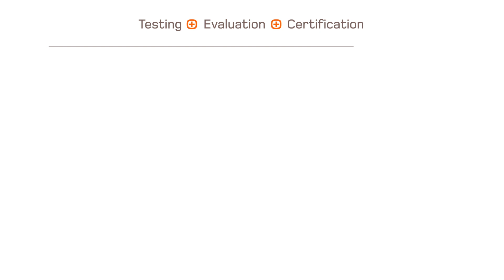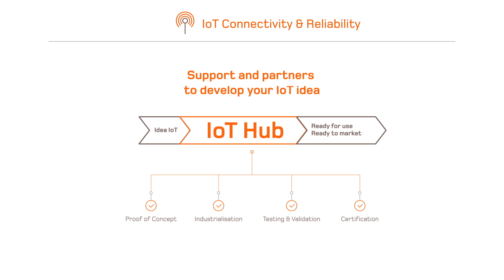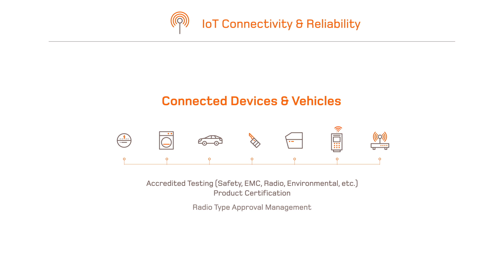IoT Testing, Evaluation and Certification (Part 1)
Applus+ Laboratories is a leading supplier of testing, evaluation and certification services for IoT connectivity and cybersecurity technologies. Our IoT Hub helps developers and service providers to create functional, reliable and secure IoT solutions. This platform combines Applus+ Laboratories’ wireless-device testing capabilities with an ecosystem of other partners specialising in the development and implementation of IoT solutions. Once tested, developers and vendors can obtain our voluntary certification mark, IoT Certified, a guarantee of quality for your clients and users.

Internet of Things Devices and Solutions: Testing, Evaluation, Certification, Development, Implementation, Connectivity, Functionality, Reliability, Cybersecurity, Proof of Concept, Market Access